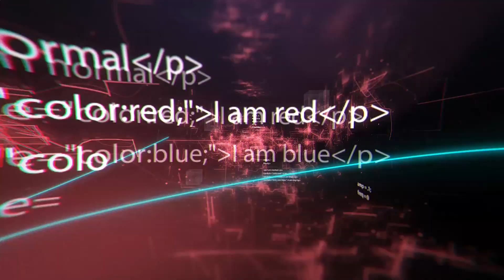Yinglee: Your Heart For My Number (Kau Jai Tur Lak Bur Toh) - (Cover by Soffwany Yusoff)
Suria Records  || @suriarecords
Soffwany Yusoff || @Soffwany_yusoff